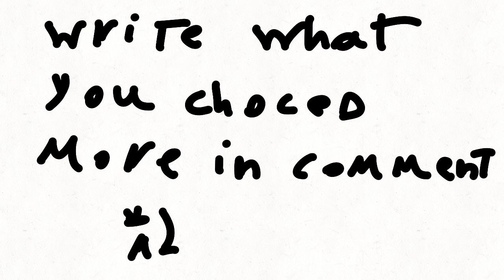Updates (read description)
hello my best supribers ever we need to reach to 30sub~♡I did this vid to say if you wanna what more I havnt any idea about new vids I say what do you likes more my animations or my games if you chosed one it will appear with other same many vids about it choose fast and I did that to say too welcome back meme xD